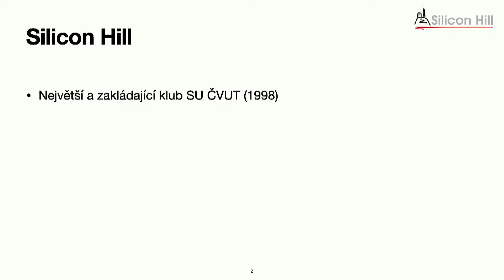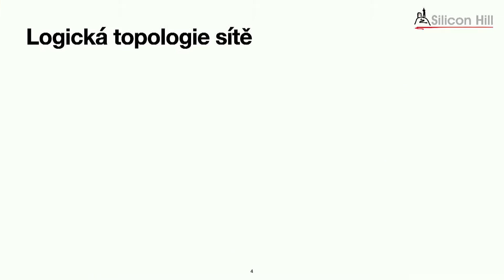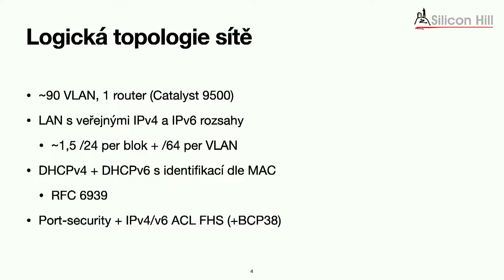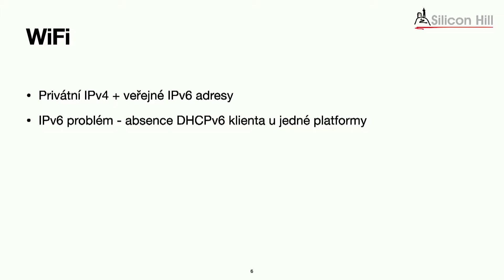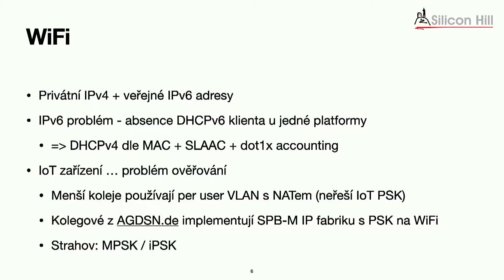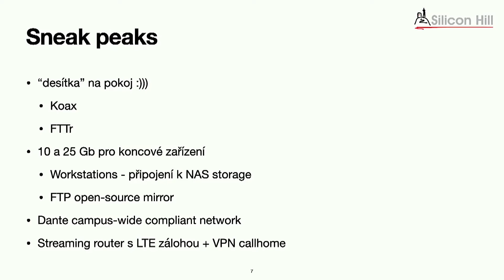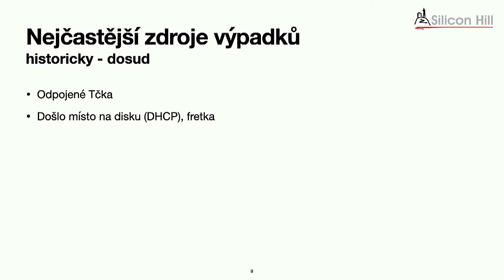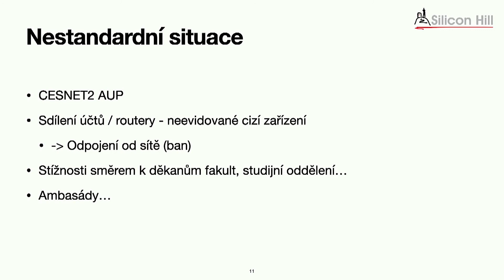Správa sítí od studentů pro studenty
Jaroslav Zdenek | Silicon Hill

V této přednášce nastíníme, jak fungují počítačové sítě spravované studenty na kolejích (převážně Strahov), jak řídíme přístup do sítě a jak řešíme připojování různých atypických zařízeni (IoT). Podíváme se na řešení nestandartních situací a představíme náš informační systém IS pro správu celé síťové infrastruktury a podpůrných služeb.